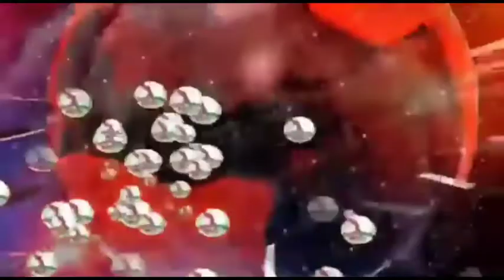Reporter Mabul Alam Speach for our rohingya situation in Bangladesh reffugee Camp